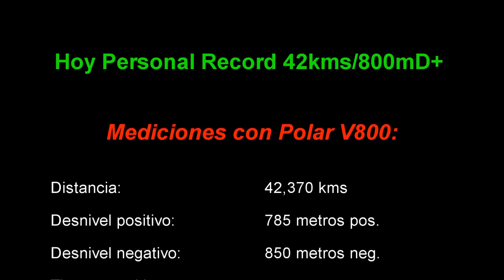Mi nuevo record en Maraton con las Kiprun Long (3 horas y 43 minutos)